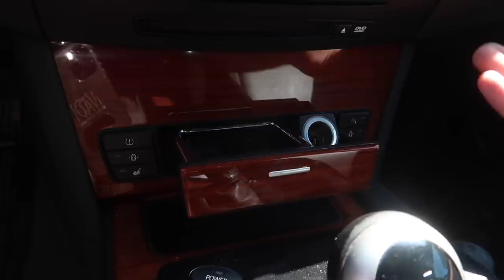PURCHASED THE CHEAPEST CLEAN TITLE V10 M5 IN THE COUNTRY!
MW 435I MOD LIST:
KiesMotorsports (NOUR5)
BurgerTuning
FCP EURO
AzaAutoWheel
Suvneer
Valvetronic (NOUR)
TireWheelZone